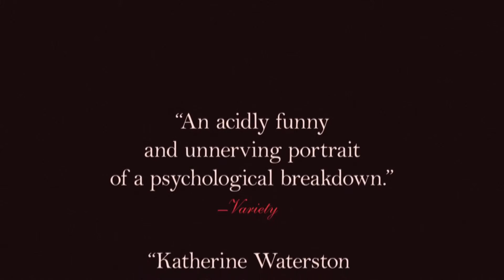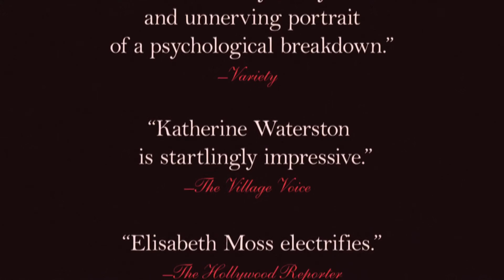Queen of Earth Trailer